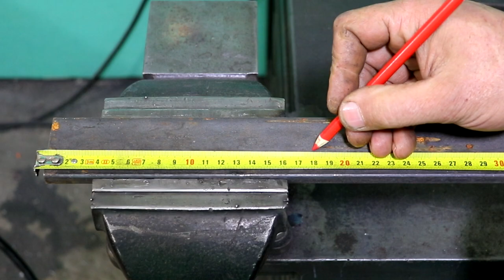TOP 5 DIY Unique door latch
Do your home’s boring, generic door latches and locks have you feeling uninspired? Are you looking for unique DIY door latch ideas to upgrade your interior and exterior doors with cool custom hardware? This video reveals 5 of the most creative, aesthetically pleasing door latch designs that will make your entrances pop!

Breathing new life into lackluster doors is easier than you think. With simple tools and inexpensive or salvaged materials, you can install eye-catching, one-of-a-kind latches to give your doors a serious “wow” factor. Your friends will be amazed by your innovative, easy-to-make door hardware.

In this video, you’ll discover super clever ideas ranging from nature-inspired branch latches to industrial pipe designs and more. I’ll walk you through each unique DIY door latch concept step-by-step from start to finish using basic techniques and widely available supplies.

Not only will these projects teach you how to make a creative door latch, but they’ll also inspire you to reimagine the doors throughout your entire home. Install matching latches on closet doors, pantry entrances, cabinets, and more for a cohesive style.

Say goodbye to boring doors! The simple yet stunning DIY latches in this video will unlock your creativity and add impressive focal points to any room. With just scrap wood, metal rods, rope, and household objects, you can craft door hardware that looks high-end and customized.

Follow along to see just how achievable it is to make your own aesthetic door latches with minimal tools. Elevate your interior design with accents that make a statement every time you or guests pass through a doorway.

Don’t settle for lackluster locks and hardware from the store. Express your unique style by making one-of-a-kind DIY door latches tailored exactly to your vision. This video will inspire you with creative latch ideas for interior and exterior doors that emphasize artistry and function. Get ready to wow!

Time Stamps
00:00 Making DIY door latch 1
02:43 Secure DIY door latch
08:24 Third door latch
12:21 Fourth door latch
17:07 Combination code latch (3 digits)